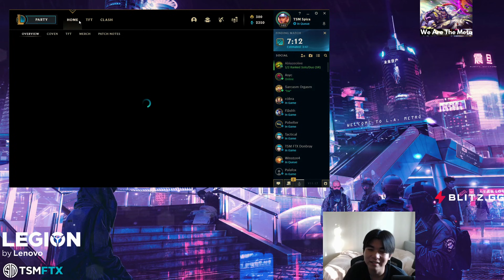Spica On Tactical Being Down Bad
Tactical is down bad. Spica Funny Stream clip.